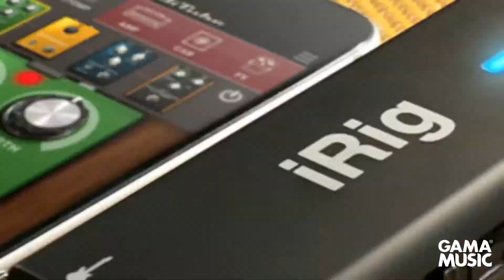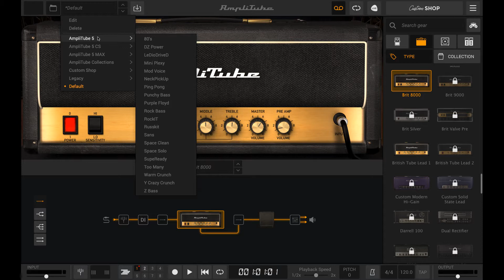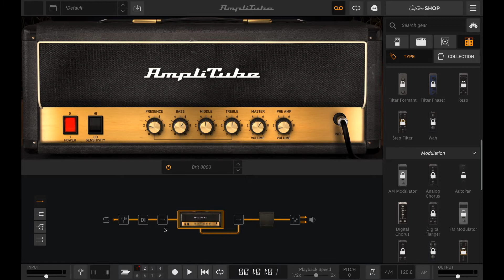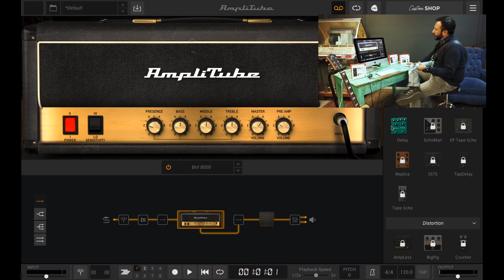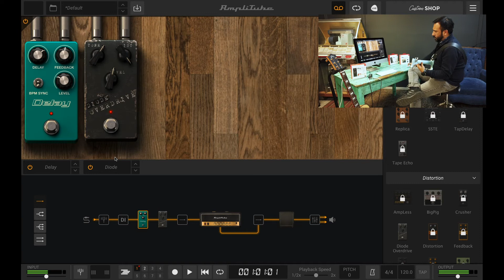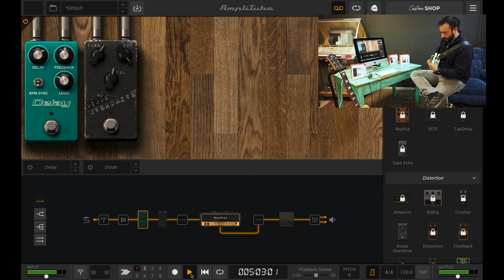Review iRig HD 2 interface digital DSP/Guitarra - Ik Multimedia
La iRig HD 2 te da un nivel de interpretabilidad móvil totalmente nuevo con nuevas funciones intuitivas enfocadas en los músicos como audio de alta calidad de 24 bits/96kHz, un nuevo puerto de Amplificador con salida conmutable, versiones completas de AmpliTube para Mac, PC y iOS, más toda la movilidad y conectividad para tocar en cualquier lugar, en cualquier momento.